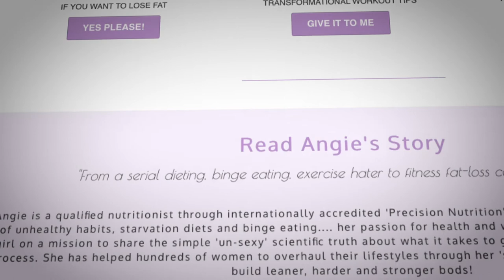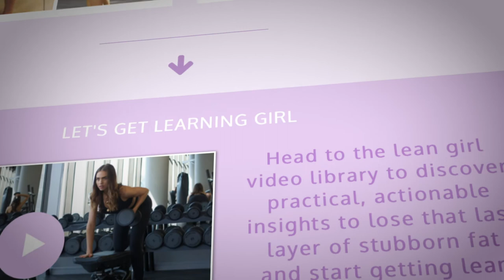How Many Meals Should You Eat To Lose Fat?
Do you eat many small meals when you’re on a diet?

Are you always eating small bites of this and that - but never feeling full?

Do you drink smoothies, coffees and soups in an attempt to avoid eating big meals in an attempt to get lean?

Are you always snacking and grazing?

If you answered YES, then you my darling are officially an ‘unsatisfied dieter’ - and your good intentions to ‘eat less’ and get lean may just be keeping you stuck!

Watch this video to clear up some meal frequency myths plus learn a secret strategy for fat-loss!